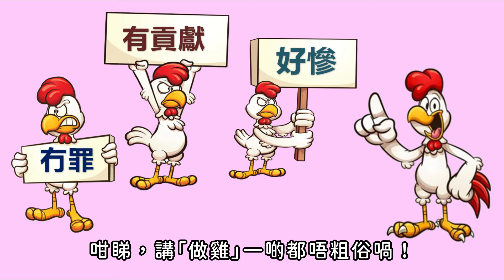【廣東話講呢啲】做雞出處 - 原來「做雞」唔關「雞」事！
透過 iCantonese (iCantonese.net)，大家除可藉此培養出學習和使用廣東話的正確態度以及欣賞廣東話之美，還可從另一角度去看周圍的事物。

本視頻所有内容轉播不可，轉述可以，唯須注明出處——iCantonese.net；尊重原創，侵權必究。

主播：梁振輝 (Leo C.F. Leung)
制作：Leo、George Chan、Tony Lee

鳴謝：
Dreamstime, Unsplash